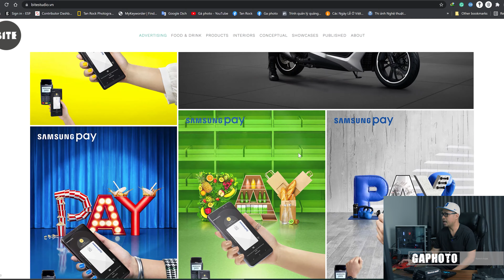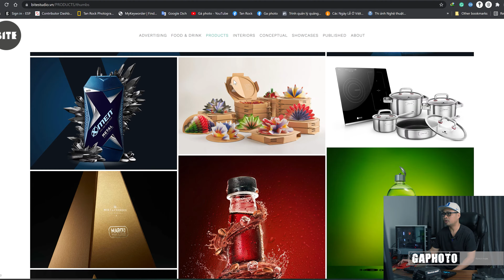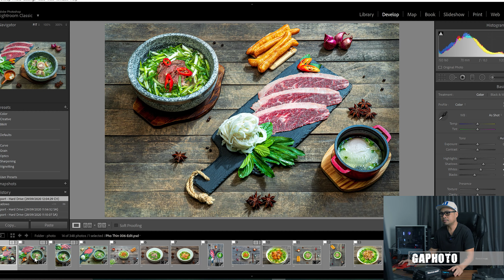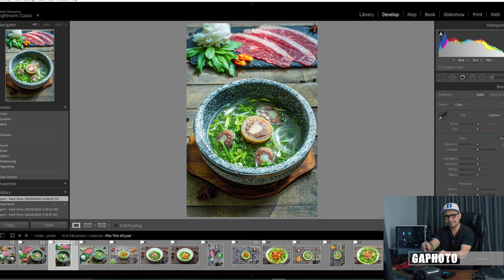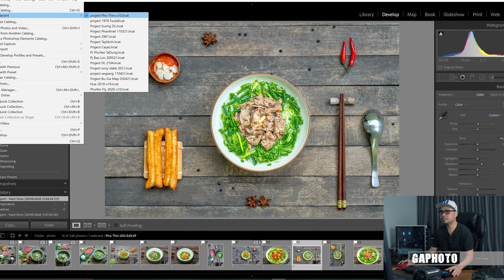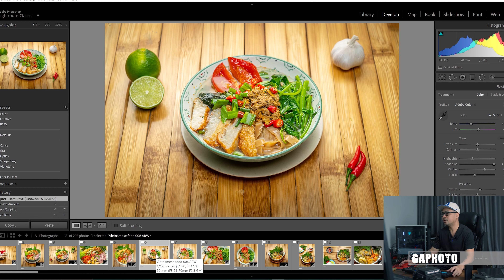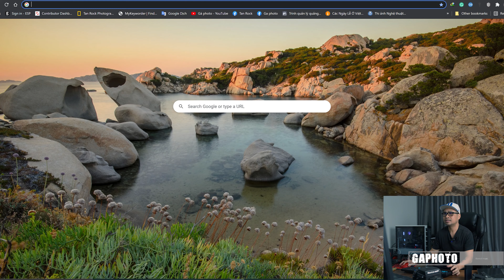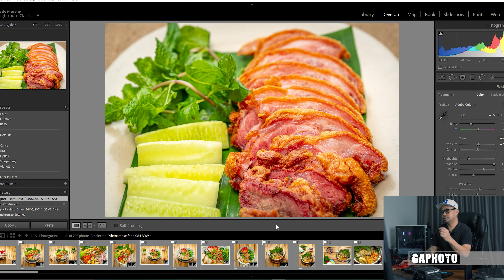Chụp Food dễ hay khó - Food photography - Gaphoto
Gaphoto | Chia sẻ đam mê nhiếp ảnh
Chụp ảnh trên không Flycam - Drone
Công Trình - Dự Án - Nhà Máy - Ảnh Nghệ Thuật
Sản Xuất Video Clip, TVC, Quảng Cáo
Live steam trực tiếp chuẩn cao.